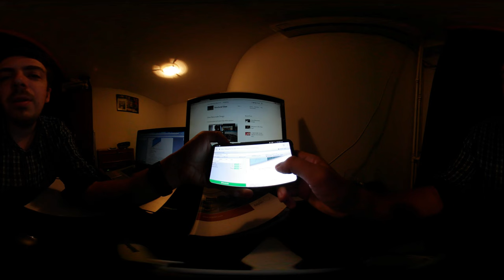Glass Balustrade Design [4k 360]